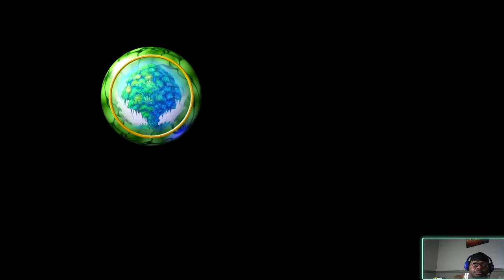Legend of Mana (PS4) pt44 The Dragon Princess